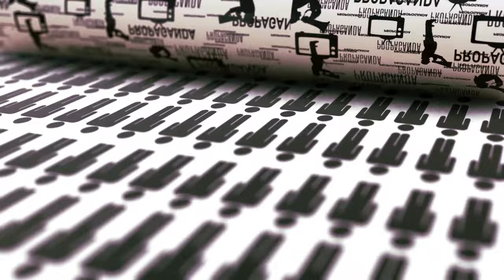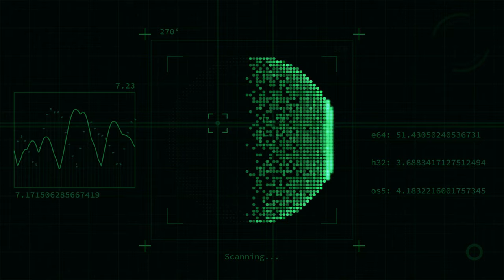Identify A Narcissist On The First Date (Before It's TOO LATE!)